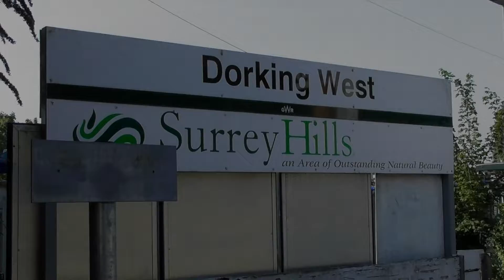Dorking West Station 30/9/21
Dorking West Station is located on the North Downs Route, a railway that runs continuously from Reading to Redhill via Guildford and Dorking.

Great Western Railway operate all services on the line and managed all stations on the line apart from Wokingham, Guildford, Reigate, Wanborough, Ash and Redhill. Services operate three times a hour in each direction with various stopping patterns, a lot of the more rural stations only see a train every few hours,

Services from Reading either terminate at Redhill or Gatwick Airport. Services that start at the pre mentioned Redhill or Gatwick Airport all terminate at Reading; there are also a few additional services early in the morning and in the evening peak that start and terminate at various points along the route.

All services are operated using (Class 165/166) Thames Turbo units which will soon be replaced with bi-mode Class 769 units which are being converted from old Class 319 Electric Multiple Units.